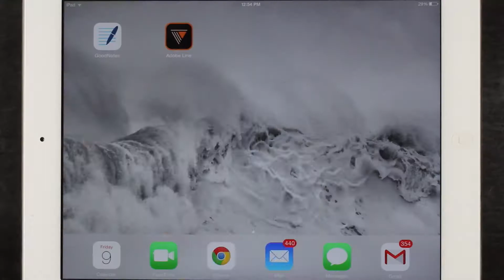Adonit - What is Pixelpoint Technology?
Pixelpoint is the engine that drives the Jot Touch and Jot Script, working like an antenna with Bluetooth LE to place the ink point directly under the stylus tip. The result is a precise writing and drawing experience.